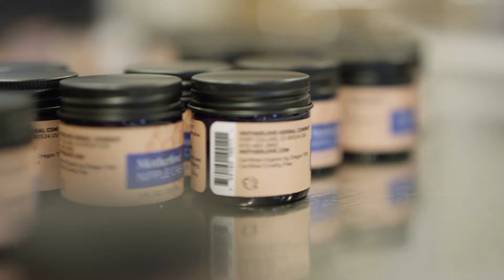Get to Know Motherlove Herbal Company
Motherlove’s dedication to consistent quality means crafting only the finest, purest products, and using certified organic ingredients designed to nurture and soothe women on their all-important journey of nurturing life.